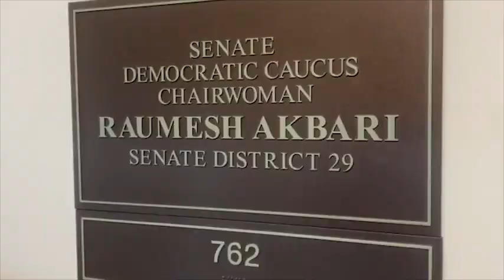Proponen ley para que hispanos paguen muro de Trump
El representante estatal republicano Bruce Griffey propone la ley HB-0562, resolución que afectara directamente a los inmigrantes hispanos, cobrar el 10% de las remesas enviadas por inmigrantes, esto para ayudar a cubrir el valor de la construcción del muro en la frontera de Estados Unidos con México.

Con esta ley impulsada por Bruce Griffey demuestra su desacuerdo con la inmigración ilegal, apoyando totalmente al presidente Trump.